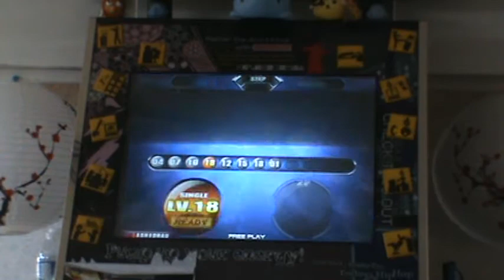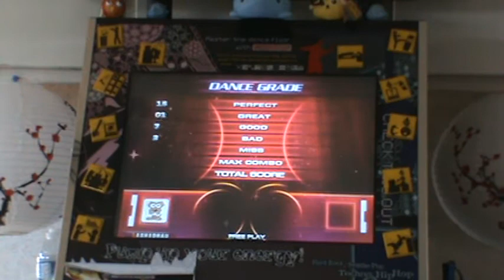Xenesis S18 - 1 Great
I keep choking on this, but this is my best take.